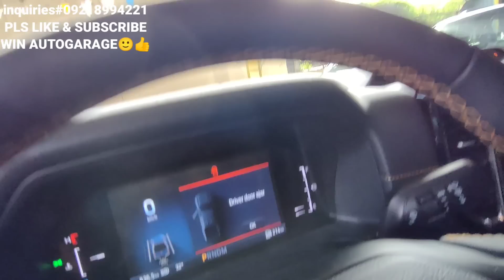Year End sale,Hatak ng banko,SUV,Pick-up,sedan,Quality cars